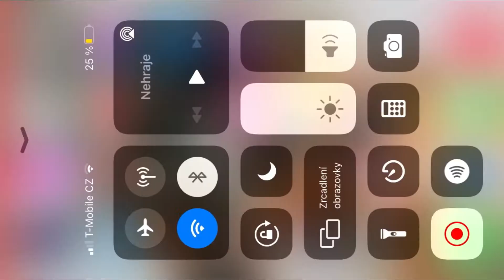můj novej Edit dělala jsem to moc dlouho a teď sem to dodělala líbí se vám?